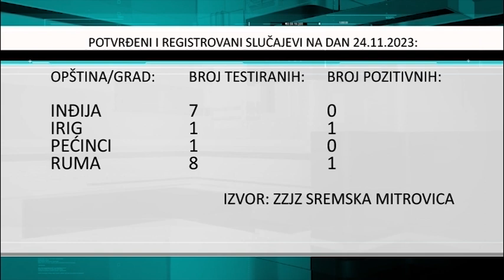Ukupno 13 oboleih od Korona virusa u Sremu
Prema podacima dobijenim  epidemiološkim nadzorom Zavoda za javno zdravlje u Sremskoj Mitrovici  na današnji dan utvrđeno je da se povećao broj obolelih od virusa Kovid 19 na teritoriji Srema, tako da sada ukupan broj obolelih iznosi 13. Po jedinicama lokalne samouprave taj broj je sledeći.